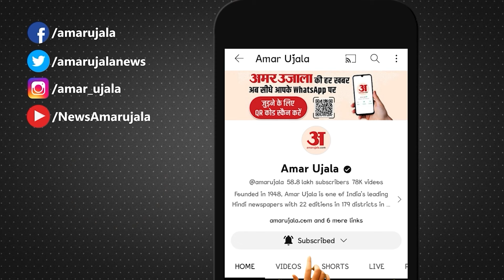बिहारवासियों को दो लाख करोड़ की सौगात देंगे PM Modi, Samrat Chaudhary ने दी जानकारी | UP Politics